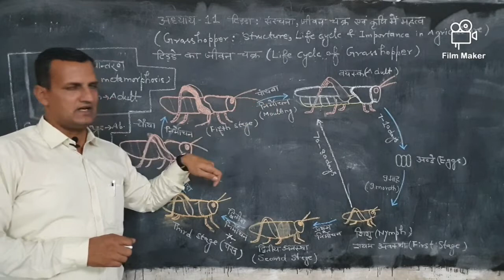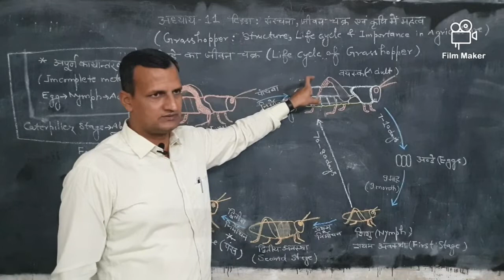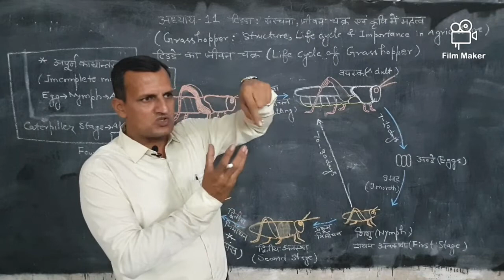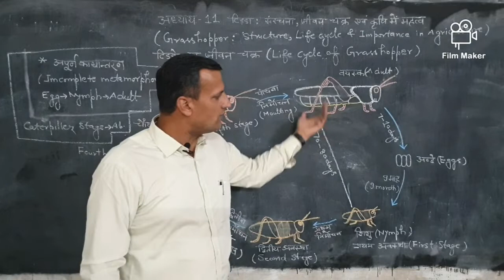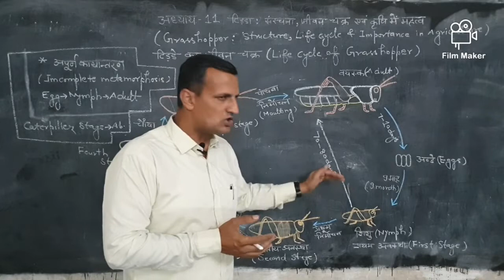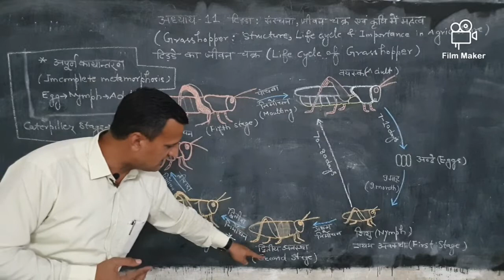Grasshopper life cycle ( 12 Ag. Bio. )